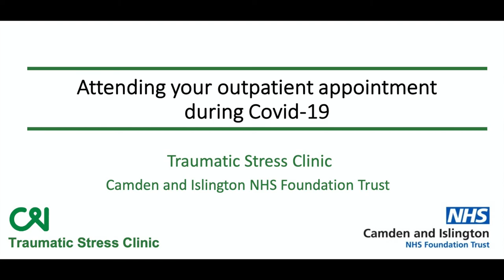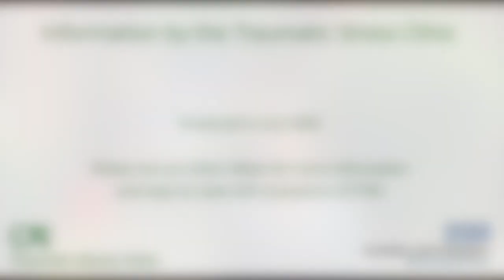Attending your outpatient appointment at the Traumatic Stress Clinic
This is a short video explaining some of the changes we have introduced at St Pancras Hospital to keep everyone safe when attending your outpatient appointment at the Traumatic Stress Clinic.